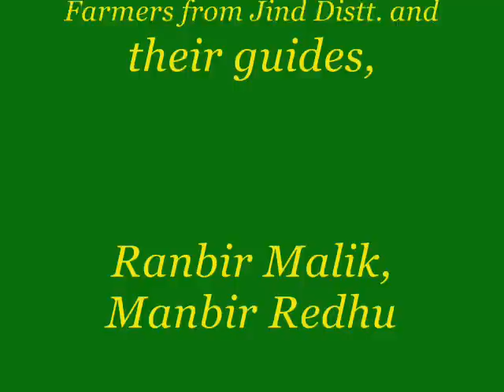COTTON JASSID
Widely distributed in India, this cotton jassid is being considered as one of the destrictive sucking pests of American cotton including its bt variants. Adults & nymphs of the jassid sucks sap from the underside of leaves. The suction of sap and injection of toxins by the insect causes loss to the crop.